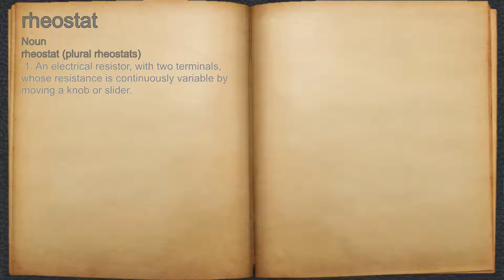What does rheostat mean?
A spoken definition of rheostat.

Intro Sound:
Typewriter - Tamskp